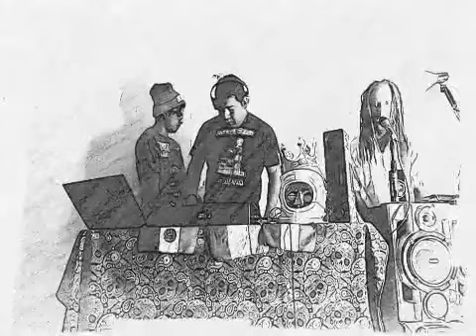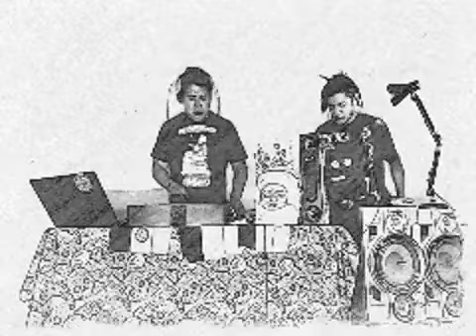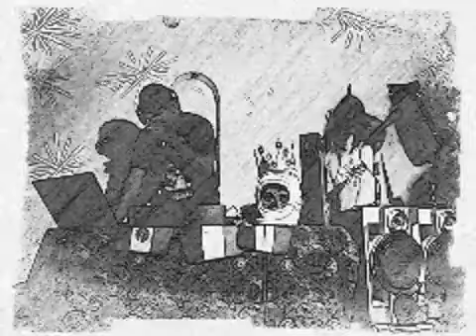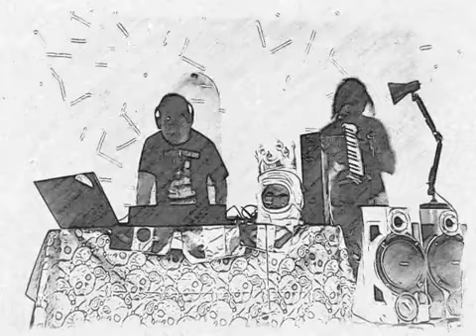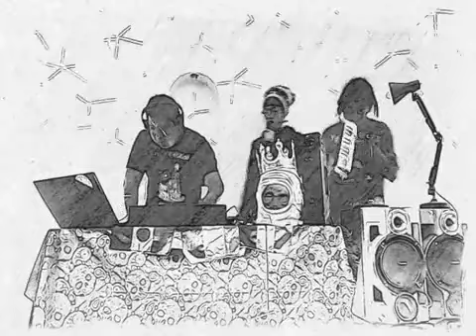Msiete Foxdub & Xico Dubwise en La Nave Del Dub